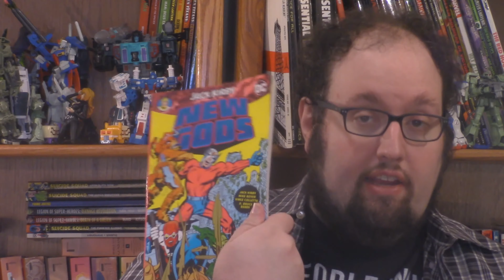Here's The Thing About The Eternals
We go into the history of The Eternals as the trailer for the upcoming movie is released.